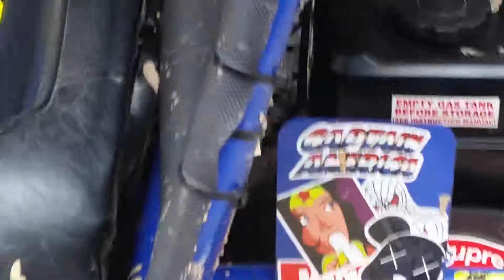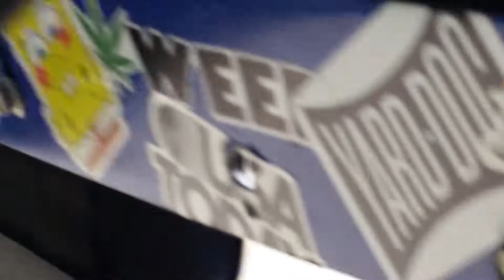Finish the new off-road Go Kart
And sticker bombed it